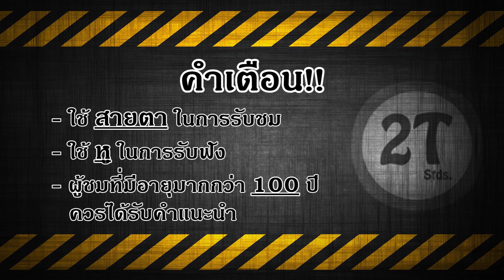[แนวทางการเล่น ST] ด่าน Murky Station l Solo l One Down l PAYDAY 2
PAYDAY 2 l Stealth ฉายเดี่ยวเดอะซีรี่ส์ l Murky Station
   เมื่อระเบิด EMP กำลังจะถูกขนส่งไปขายในตลาดมืดโดยองค์กร Murky ได้ทำการหยุดพักประจำวัน ณ ที่กักเก็บซากรถไฟร้างแห่งหนึ่ง และด้วยความสามารถของเบน ทำให้แก๊งเพย์เดย์ทราบตำแหน่งดังกล่าว ถึงเวลาแล้วที่พวกเขาต้องแอบเข้าไปขโมยมันแล้ว!
ดูแล้วชอบ ดูแล้วสนุก ดูแล้วติดใจ สามารถเข้าไปกดไลค์ ติดตามคลิปต่อไป
ใครมองหาความสนุก. เชิญทางนี้
ใครมองหาความรู้. เชิญทางนี้
ใครมองหาความรัก...ก็เชิญทางนี้ ^^ ฮิ้ววววววว